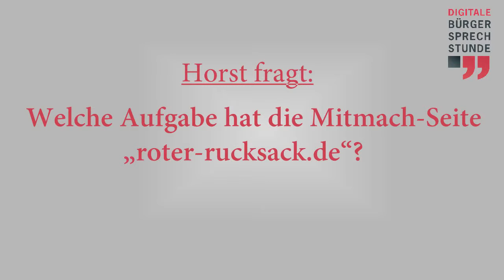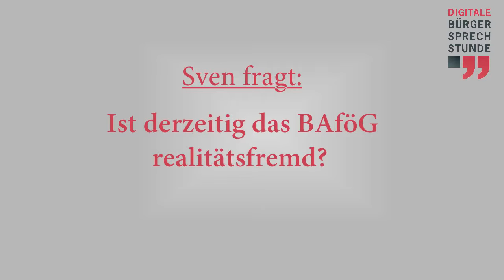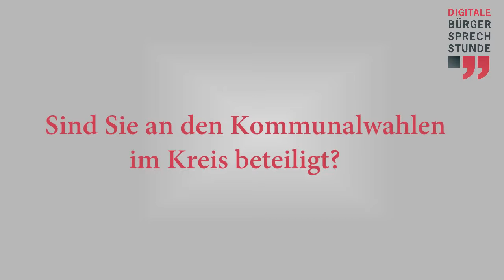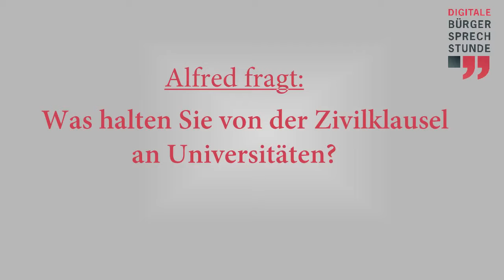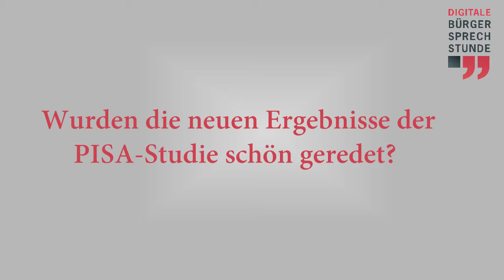Best of Digitale Bürgersprechstunde mit Oliver Kaczmarek SPD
Oliver Kaczmarek, MdB (SPD) beantwortet in der digitalen Bürgersprechstunde die Fragen der User.